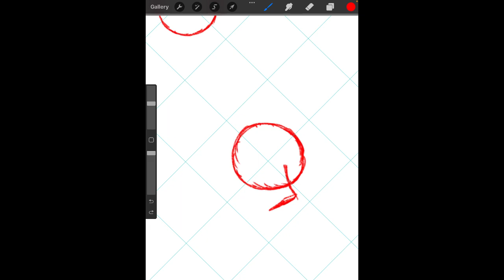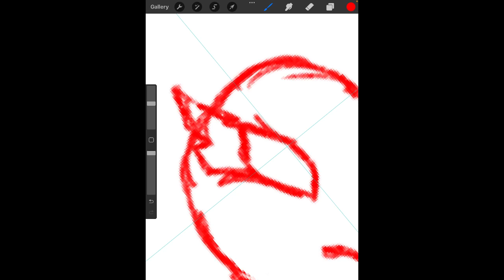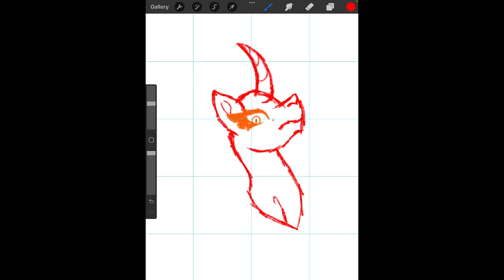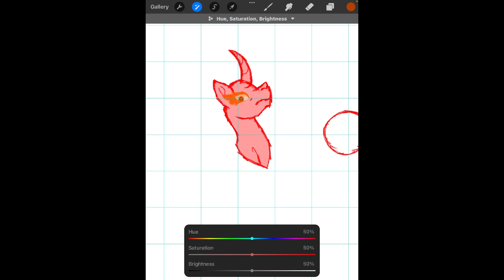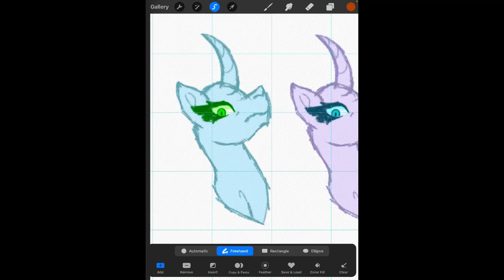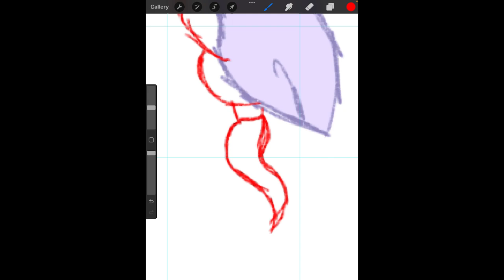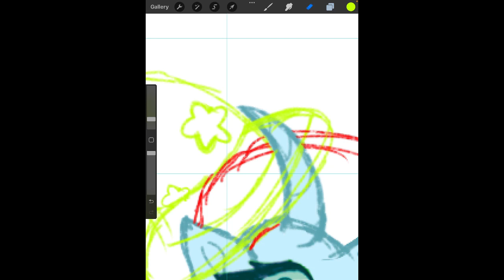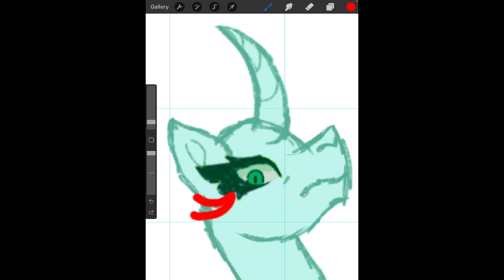Twitch Stream From The 24th of February 2024. Pt. 1.